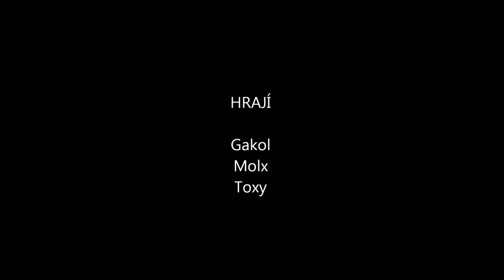Vlog 20 odberu